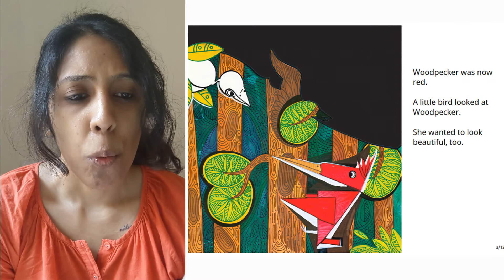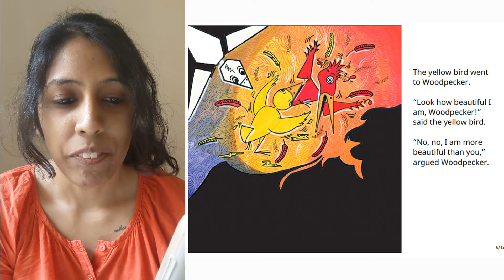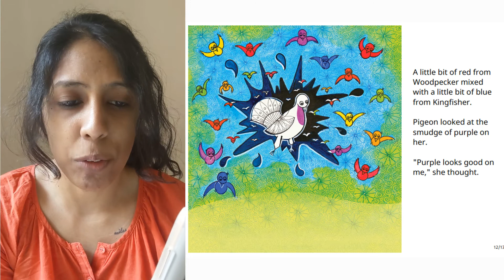A Story A Day | Colourful Birds | Juhita Gupta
Long time ago, all birds were white in colour. There was only one way the colour could change and that was from Grandfather's magic. Let's find out what happens when the birds change their colour.

'Colourful Birds' a story translated from පාට අපූරුයි is written by Chathurika Jayasooriya, translated by Alisha Berger, illustrated by Chathurika Jayasooriya and published by Room to Read. Juhita Gupta is a TV professional and social media content creator